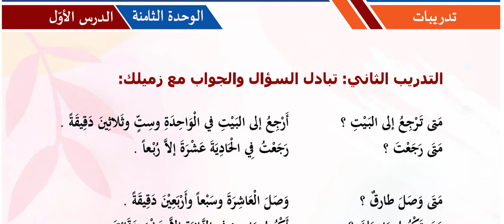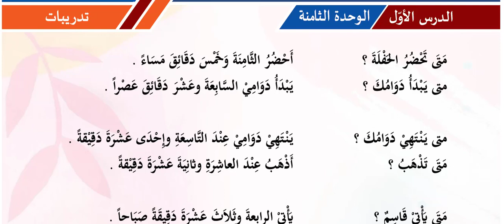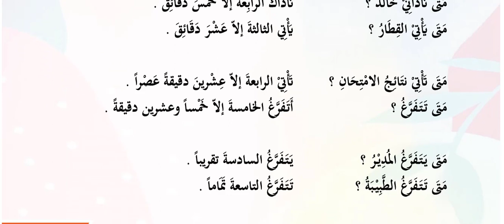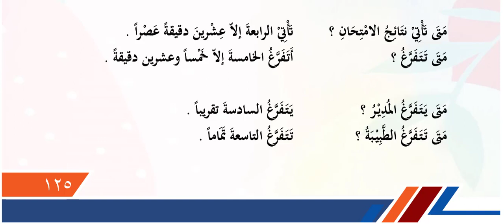Al-Arabia-tu-litalibeen Volume 2 || Lesson # 20 || page # 121 to 125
Agar Ap persnol par Arabic language sekhna chahte hn to niche die gae link k zarie  whatsapp par rabta karen    👇🏻👇🏻👇🏻👇🏻👇🏻👇🏻👇🏻👇🏻👇🏻👇🏻👇🏻👇🏻👇🏻👇🏻👇🏻👇🏻👇🏻👇🏻